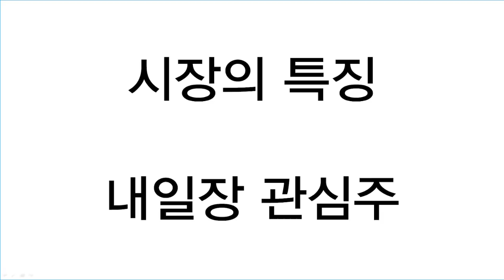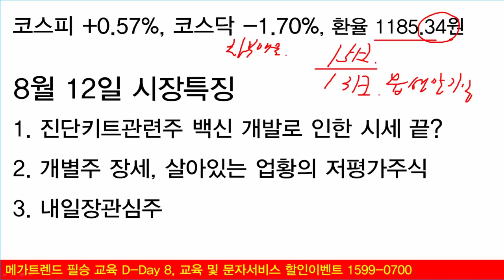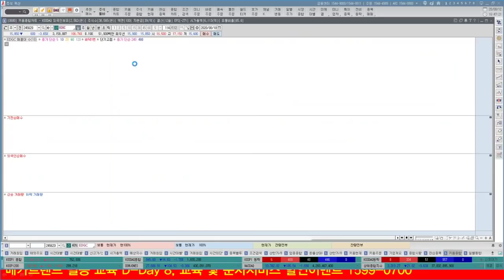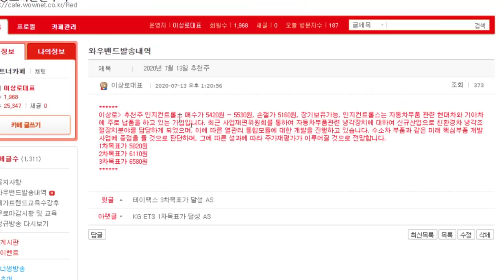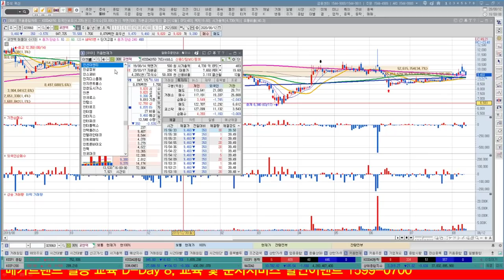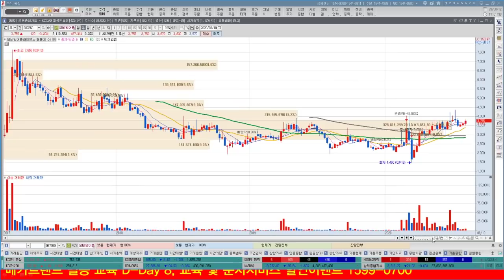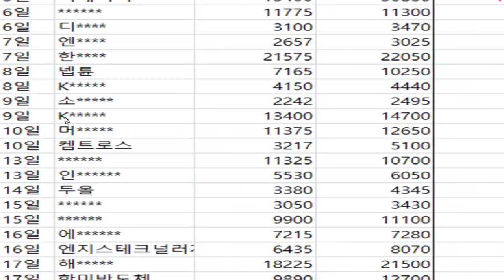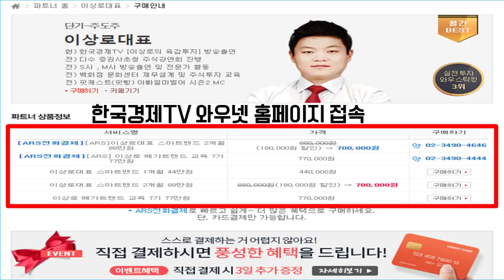씨젠, 수젠텍, 랩지노믹스 진단키트관련주 하락의 끝은 어디일까? 인지컨트롤스, 삼지전자, 엔에스 주도주업종의 저평가주식 찾기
씨젠, 수젠텍, 랩지노믹스 등 진단키트관련주들이 조정을 크게 나타내고 있는 양상입니다. 또한 신고가 종목에 대한 차익매물이 나오고 있는 시장흐름입니다. 하락하는 이유를 알아보고 이후 전망에 대해서도 분석해보겠습니다. 인지컨트롤스, 삼지전자, 엔에스 등 주도주업종에 대한 저평가 주식들의 개별주 흐름이 나타나고 있습니다. 5G관련주, 수소차관련주, 2차전지관련주 등 주도주업종의 저평가 주식들의 대한 분석을 함께 알아보겠습니다.